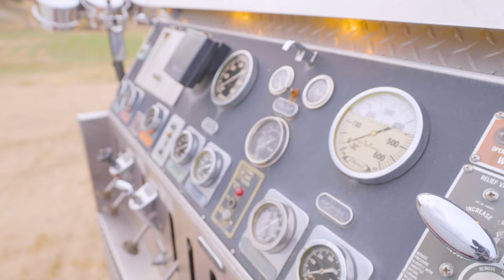Blip vs Meekah Fire Truck Race Song | Blippi & Meekah Challenges and Games for Kids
Blippi is a firefighter hero to the rescue! Blippi visits the exciting city of Kidzania, where he learns to be a firefighter! After some important fire safety training, he rides in a firetruck and even handles the hose to put out a fire!